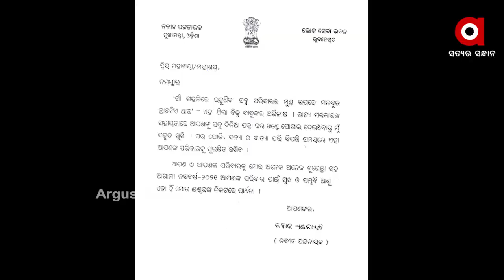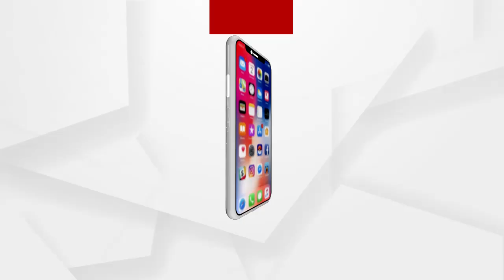କାହାପାଇଁ ପକ୍କାଘର ?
କାହାପାଇଁ ପକ୍କାଘର...ଗରିବ ଦିବ୍ୟାଙ୍ଗ ଓ ଭୂମିହୀନଙ୍କୁ କାହିଁକି ମିଳୁନି ପକ୍କାଘର । ଗୋଟିଏ ପଟେ ପକ୍କାଘର ଦେବାର ଶ୍ରେୟକୁ ନେଇ ରାଜନୀତି ତେଜୁଥିବା ବେଳେ ପ୍ରକୃତ ହିତାଧିକାରୀଙ୍କୁ କିନ୍ତୁ ମିଳୁନି ଘର ।  ବଡସାହି ,ବ୍ରହ୍ଣଗିରି ଓ ବାଙ୍କୀରୁ ଦେଖିବା ଅର୍ଗସର ଗ୍ରାଉଣ୍ଡ ରିପୋର୍ଟ ...